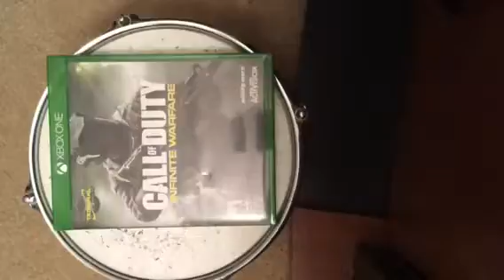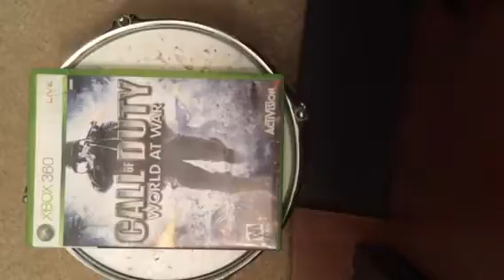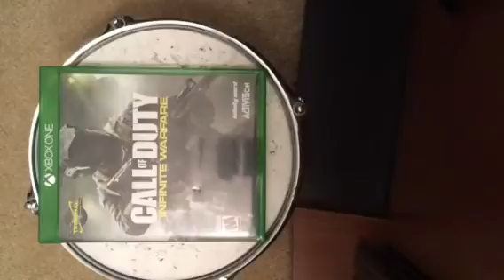Rave In The Redwoods?!?!??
Sorry we're sideways lol